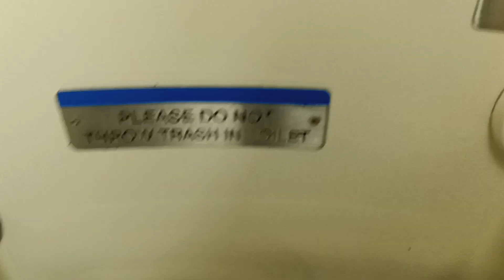MTA Long Island Railroad M7 restroom